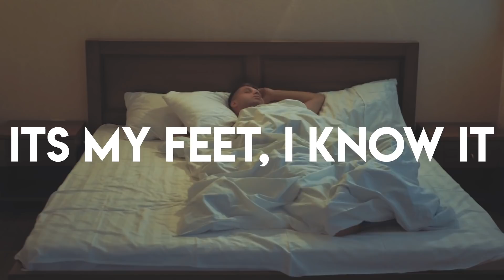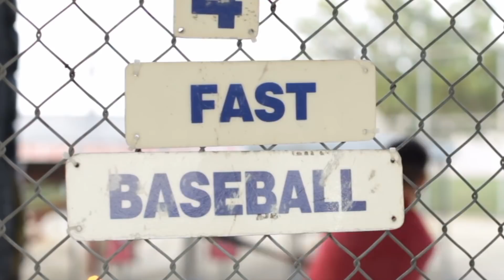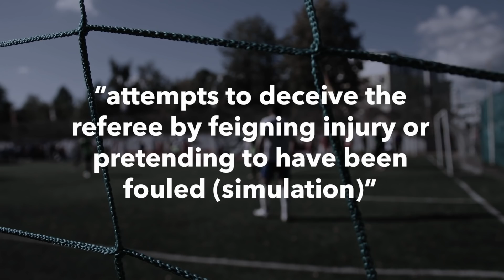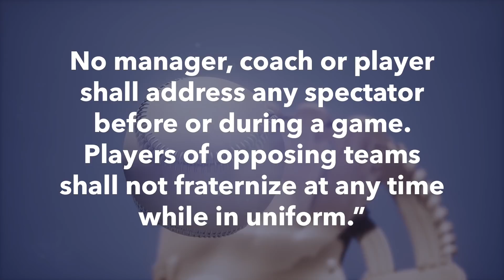FIVE BLATANTLY IGNORED RULES IN SPORTS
Refs in just about every sport have been known to turn a blind eye to some rules. Occasionally, they’ll turn two blind eyes like Tim Donaghy, or even a Third Eye Blind if James Harden is taking a double step-back “Jumper.”

The point is, there are some rules that just don’t get called very often, whether it’s for the sake of entertainment, convenience, or not directly leading to a New England Patriots victory.

Some get called out by everyone but the guys in stripes, and some have been so blatantly disrespected that we wouldn’t know they existed outside of a rule book.

Today, we’re counting down the top five blatantly ignored rules in sports. And that’s coming up, right after this.